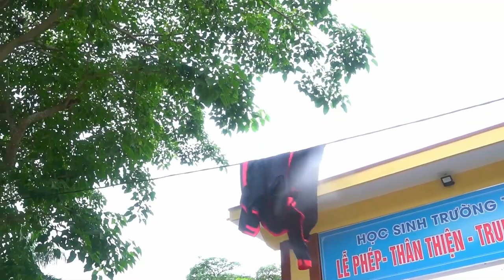12A4K60 thpt Định Hóa video full HD